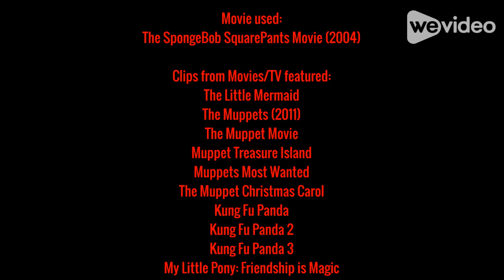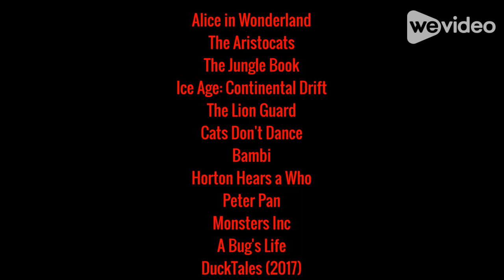The SpikeBob DragonPants Movie part 15 - End Credits